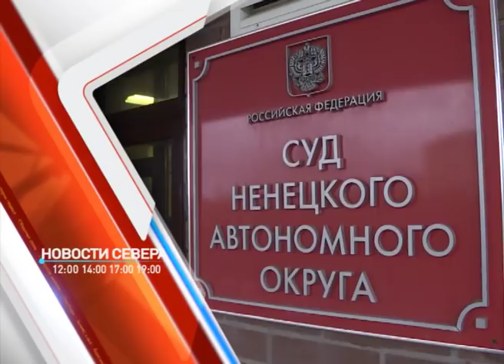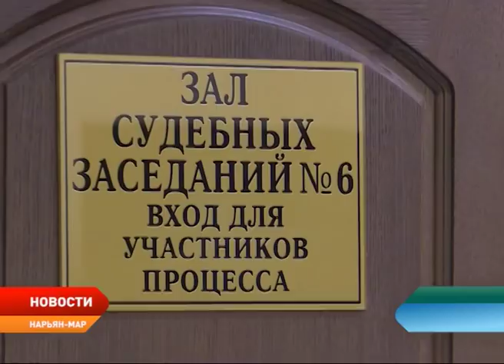Новости Ненецкого округа от 6.08.2018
Оставили под стражей. В Нарьян-Маре 16 августа суд рассмотрит громкое уголовное дело. На скамье подсудимых — трое жителей Архангельска, их обвиняют в жестоком убийстве приятеля.

Коммуналка может вновь подорожать. В Минэкономразвития предложили изменить тарифы ЖКХ с учетом нового НДС. Когда ждать повышения цен?!

Молчали о проблемах. Большинство местных предприятий находятся в состоянии стагнации. Такое заявление сделала новый вице-губернатор региона Евгения Калашник. Почему руководство некоторых госучреждений создавало видимость того, что у них всё хорошо?!

Праздник с ненецким акцентом. В регионе отметили День оленя. Традиционные состязания по национальным видам спорта и гонки на упряжках. Репортаж из Канинской тундры.

Первые Заполярные! В столице региона прошли соревнования по любительскому автослалому. Расскажем, кто лучше всех вписался в поворот.